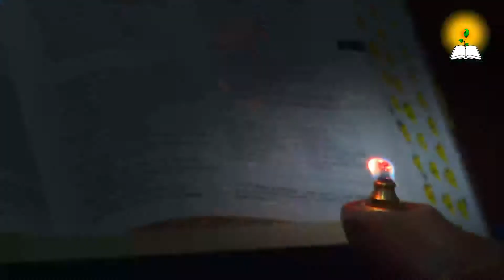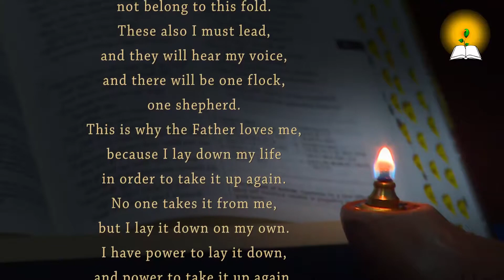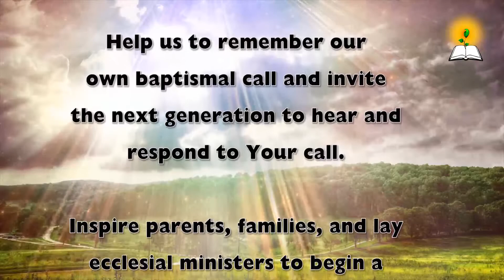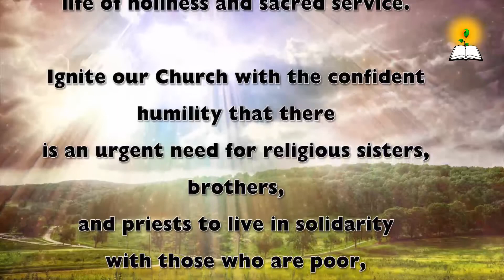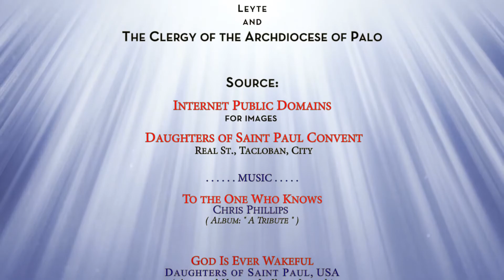4th Sunday of Easter Good Shepherd Sunday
A Gospel reflection to guide us in understanding more the Word of God.